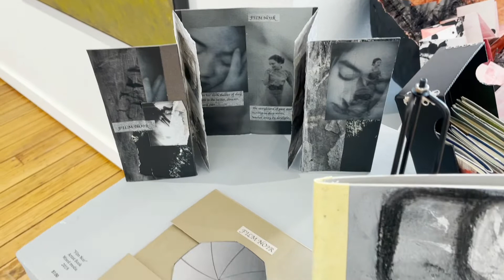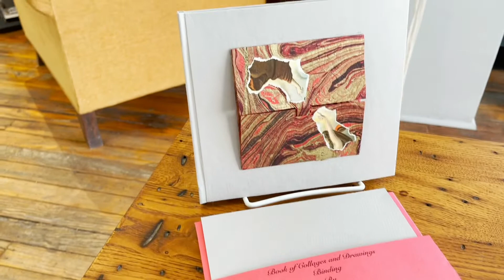Stages: An Art Making Life. Mimi Peterson, 1986 - 2021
Stages: An Art Making lIfe 1986 to 2021, features paintings and mixed-media work by Silver City artist, Mimi Peterson.